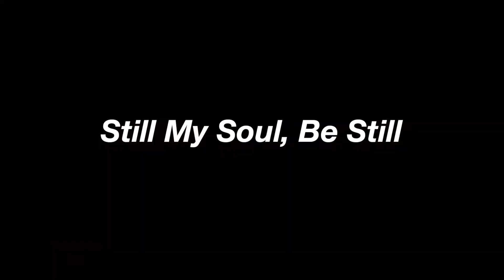Worship With Paul Howe | Living With Jesus